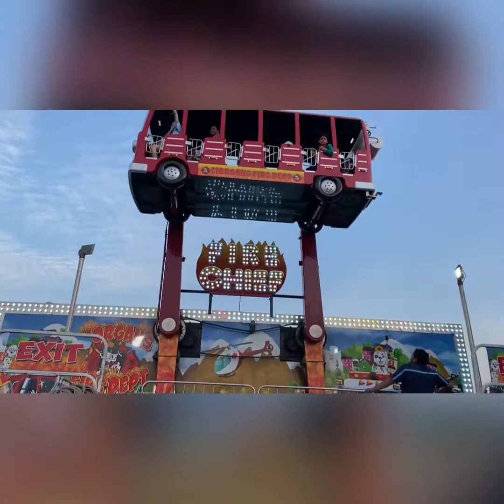LA FERIA 🎡 roseli en la feria de Maryland